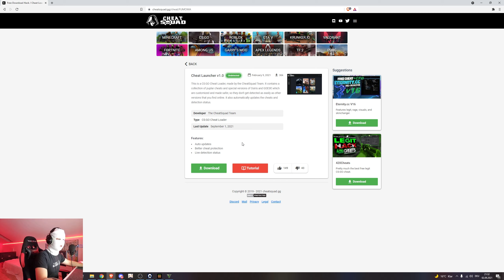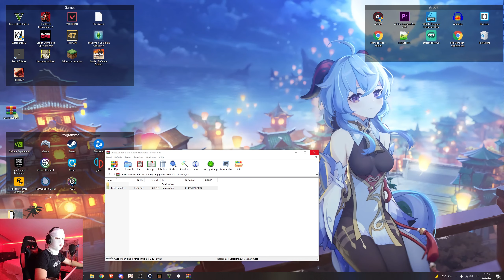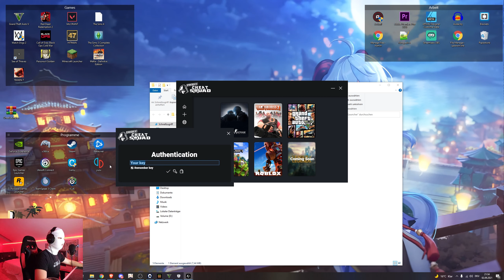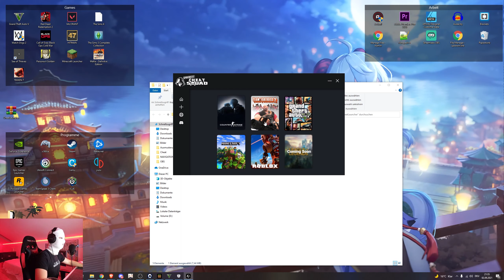GRATIS CHEAT LAUNCHER - Hacks für CS:GO, GTA V, Minecraft, Roblox & mehr! (DOWNLOAD & VORSTELLUNG)